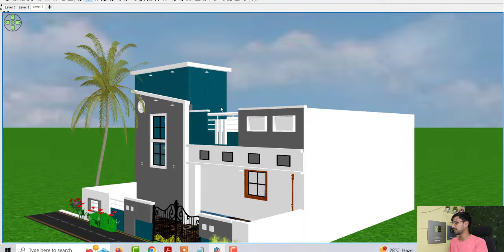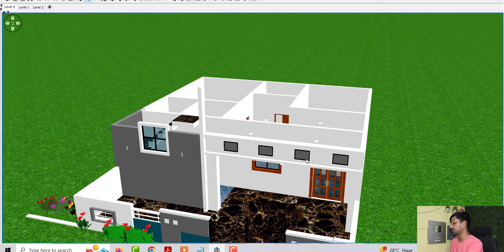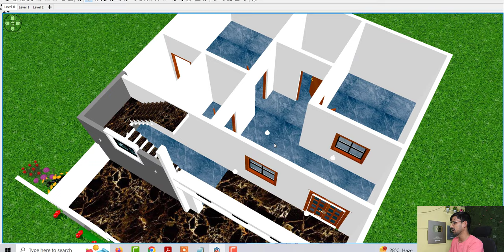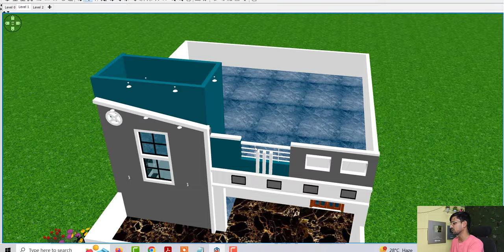Single Floor House Design, Front Elevation Idea for Home, Single Story Home Plans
Single Story House Design Image, Single Floor House Elevation, Single Story Home Plans

Topic Cover :

Single Story House Design Image
Front Elevation Idea for Home
Single Story Home Plans
Single Story ghar ke design
one floor house plan
beautiful front elevation design
30 by 36 House Plan
House Design Under
Single Floor House Design
Single Floor House Elevation
1 bhk house plan
1 bhk house design
2 bedoom house design idea
2 bedoom house plan
single floor vastu house design